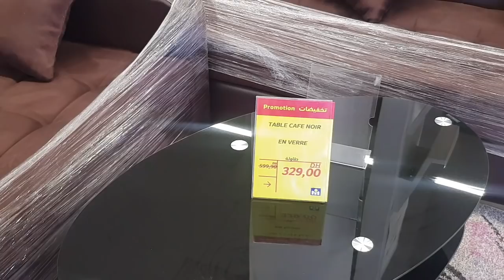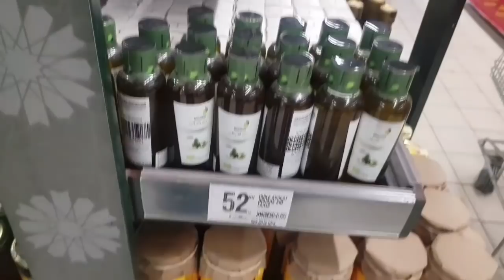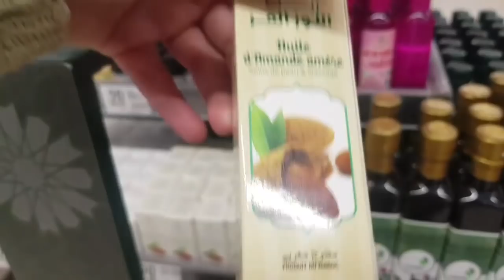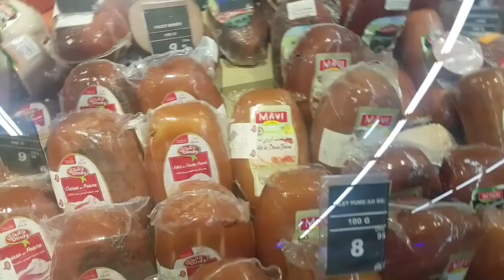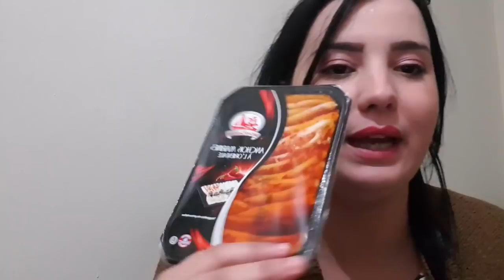شوفو فين مشيت😍مرضتش حداه😂تلاقيت مرأة كتشبه لجداتي😭بكيت بصدمة/الله يرحمها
وصفة القنبلة لزيادة الوزن وتكبير الارداف 😍 وجميع المناطق الأنثوية في 20 يوم فقط نتيجة مدهلة
افتتاح صالون asmaabeauty# و احتفالها بالمليون مع اليوتوبرزات manwelacherkao

Rabab Azmani

وصفات حسناء أم هبة وصفة لتبيض المهبل
وصفة برازيلية لتكبير المؤخرة، وصفة برازيلية لتكبير التدي
الوصفات الناجحة ،الوصفات سهلة والبسيطة
8طرق سهلة وسريعة لتحترفي رسم الأيمايمر raghda hikmat لتطويل الشعر وصفة لتبيض المناطق الحساسة ikram bellanova
كيف أبييض المناطق الحساسة وبين Hayla tv الفخضين؟لن تصدقي raghda hikma